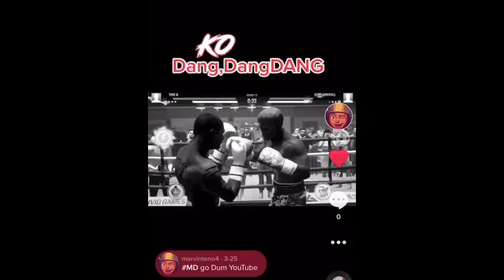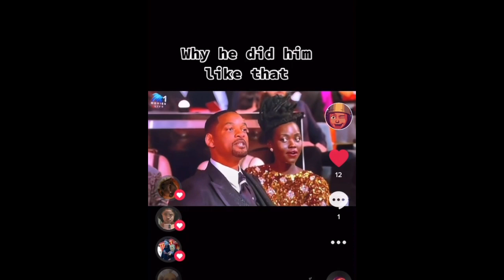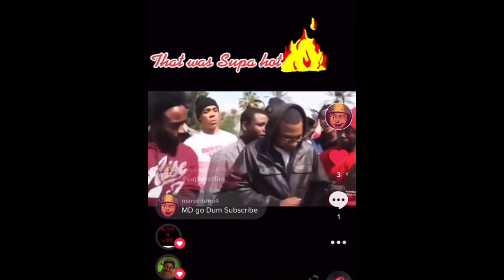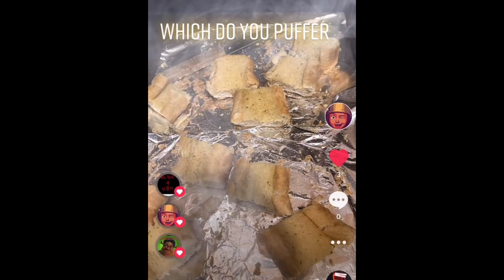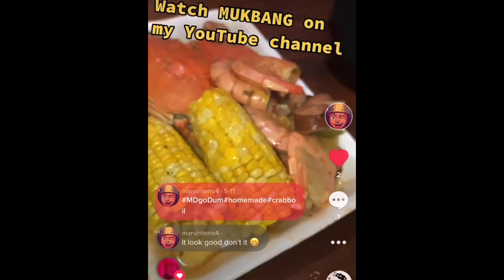TikTok compilation pt2